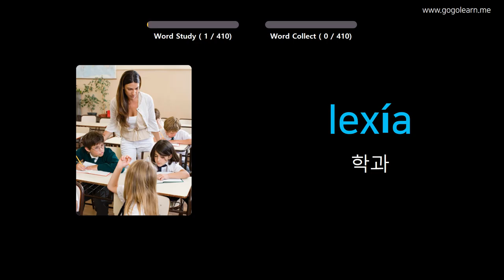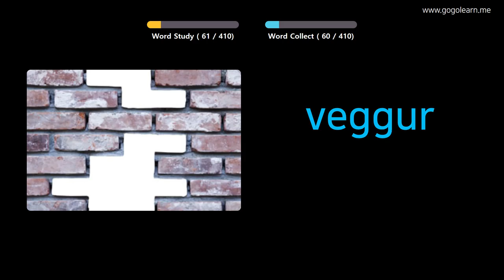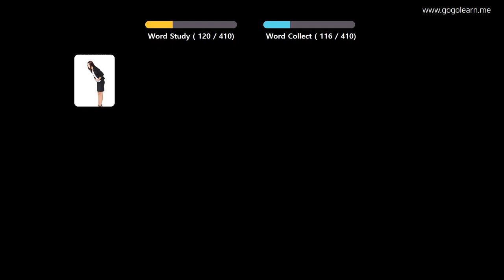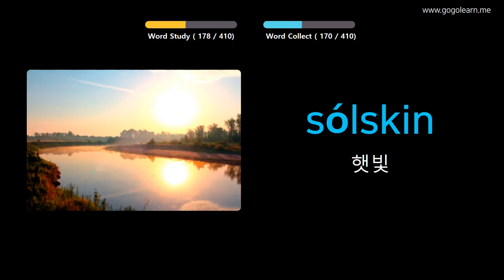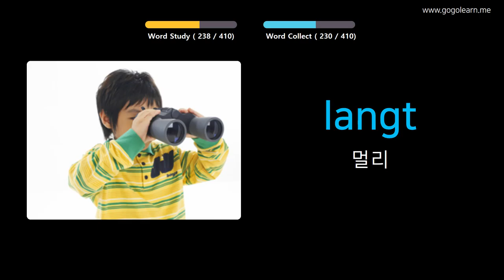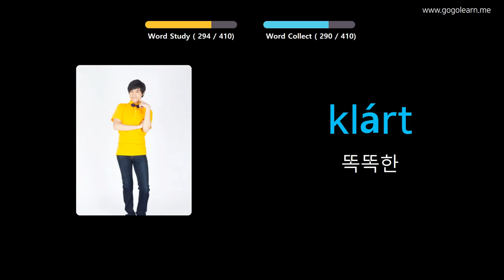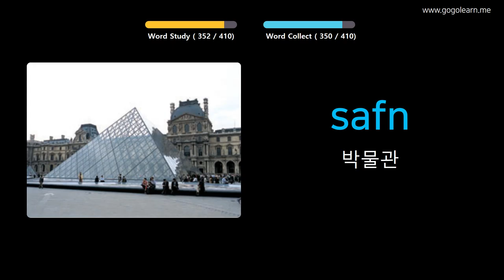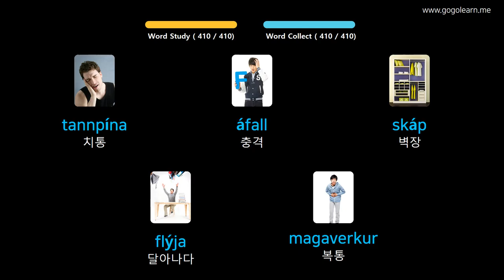사진을 통해 아이슬란드 를 배우세요 |아이슬란드 어휘 중학교 1 | Golearn